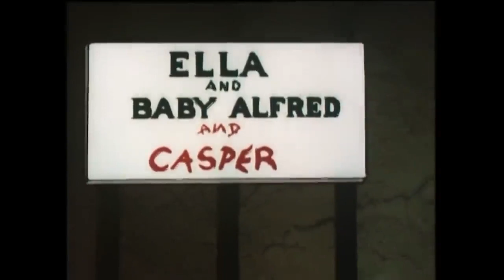Baby Elephant Escapes | Casper The Friendly Ghost | Full Episode | Mega Moments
Casper helps a baby elephant escape from the zoo!

Casper The Friendly Ghost | Full Episode | Cartoon For Children
Casper the Friendly Ghost saves a very plump turkey from the butcher knife on Thanksgiving Day.

Mega Moments is a YouTube channel that provides safe and educational content for school kids. Whether your child is just waking up or getting ready for bed, we have the perfect video for them.